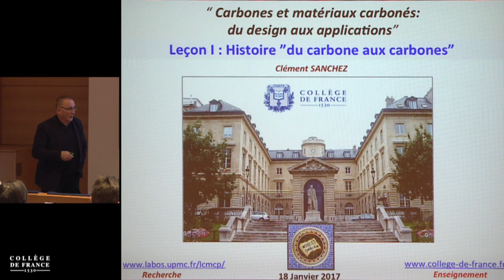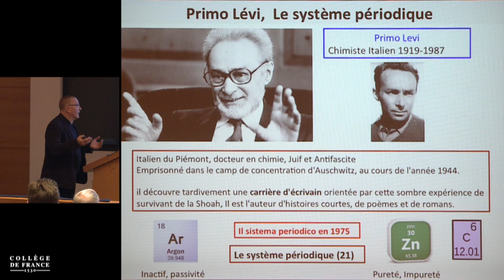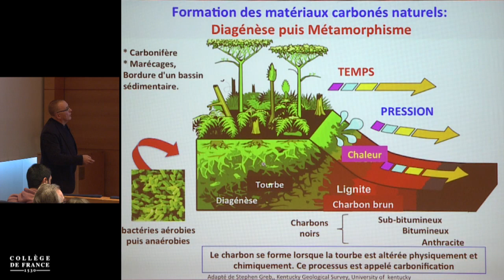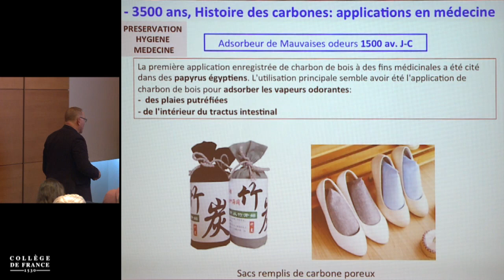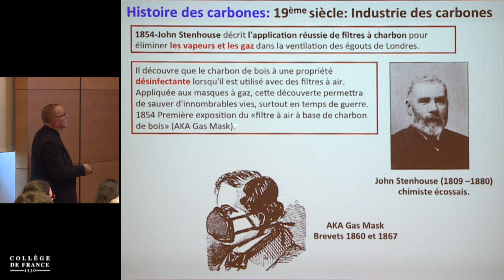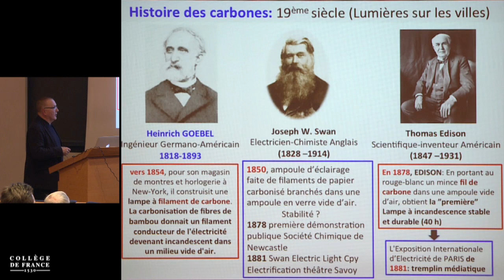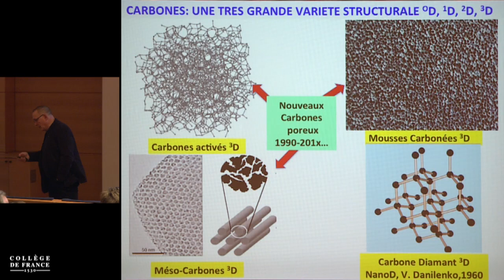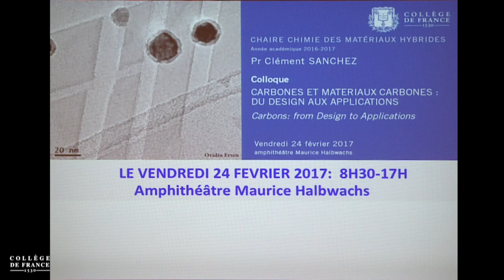Carbones et matériaux carbonés : du design aux applications (1) - Clément Sanchez (2016-2017)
Enseignement 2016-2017 : Carbones et matériaux carbonés : du design aux applications
Cours du mercredi 18 janvier 2017 : Histoire « du carbone aux carbones »